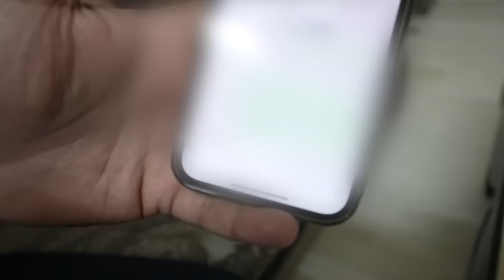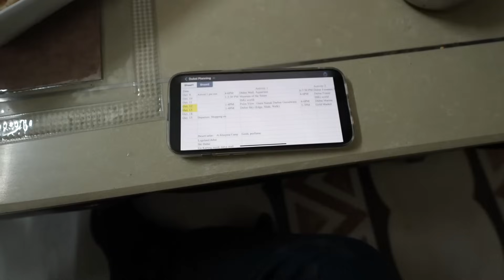Jiska Darr Tha Wahi Hua.. @AnunaySood Ne Bhi Give Up Kardiya..